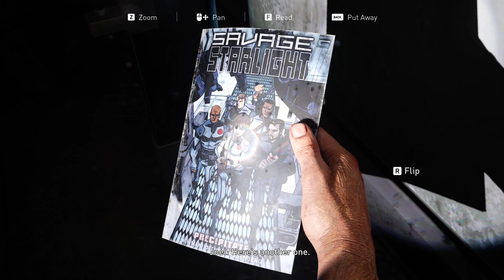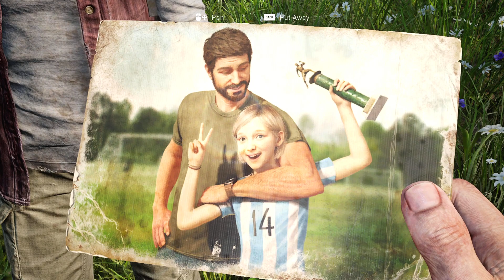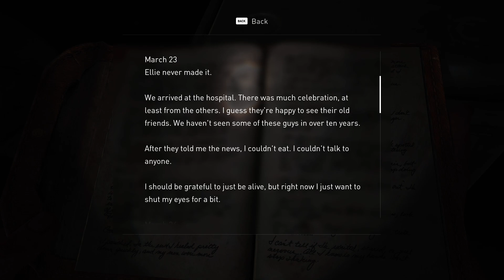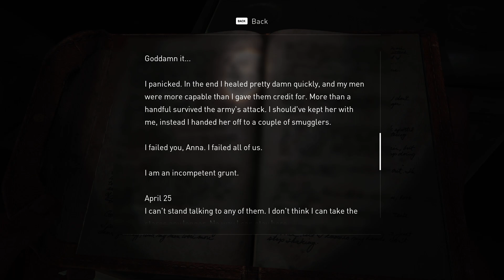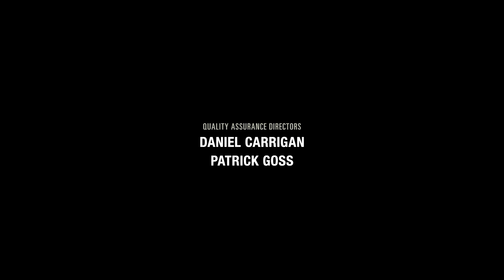The Last of Us [6-END] เริ่มด้วยไลฟ์...แต่จบด้วยคลิป แหะๆ - เกมปี 2022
ขอบคุณเกมฟรีจากไนท์ "@nightzakungnzk" มากๆครับผม
🌟สมัครเข้าก๊วนดวงดาว กดเลย!! เริ่มต้นเพียง 20บ. ต่อเดือนเท่านั้น!!🌟
🌟โดเนทสนับสนุน 2T🌟 - มี True Wallet แล้วนะ!❤️
🌸Bank Account ผ่านบัญชีธนาคาร : สุนิพล ธนาคารไทยพาณิชย์(แจ้งราคาในกล่องแชทแล้วจะขึ้นจอให้นะครับ)
🌸True Wallet หรือจะผ่านทรูวอลเลทก็ได้! : สุนิพล (แจ้งราคาในกล่องแชทแล้วจะขึ้นจอให้นะครับ)
!!แนะนำตัวสักนิด!!
ผมชื่อ แต๋ม อายุ 28 ขวบ(ปี)
เกมเมอร์หัวช้า สมองใส ที่กระแดะมาทำคลิปแก้เหงาไปวันๆ จะออกมาดีร้ายแค่ไหนยังไง ก็ขอพื้นที่เล็กๆตรงนี้ให้ผมได้ฝึกฝนหน่อยนะครับ ^^
🎮สเปคคอมของ 2T
OS : Windows 10 64-bit
Processor : AMD Ryzen7 1700 Eight-Core Processor   3.00GHz
Memory : 16 GB RAM
Graphics : NVIDIA GeForce GTX 1060 6GB
HDD : 1TB (1000GB) & SSD 240GB